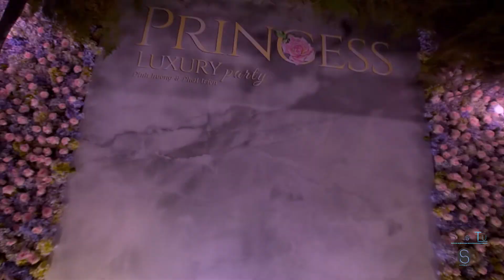[GBROWN] SỰ KIỆN MỸ PHẨM PRINCESS WHITE - METROPOLE (phần 2)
CÔNG TY TỔ CHỨC SỰ KIỆN VÀ DỊCH VỤ TRANG TRÍ CƯỚI GBROWN
Được thực hiện bởi: GBROWN FLOWER
Một sản phẩm của Simon Tứ.